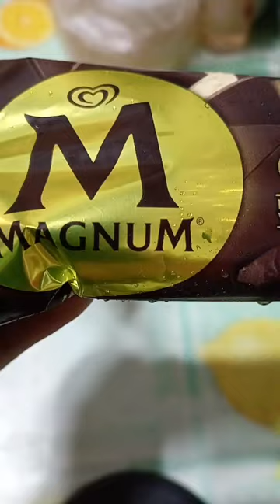MAGNUM CLASSIC MADE WITH BELGIAN CHOCOLATE satisfyingtaste thick crackling chocolate